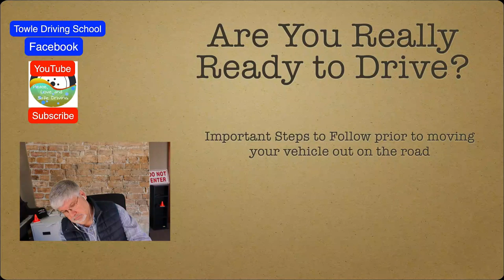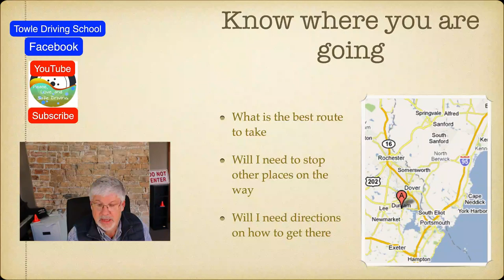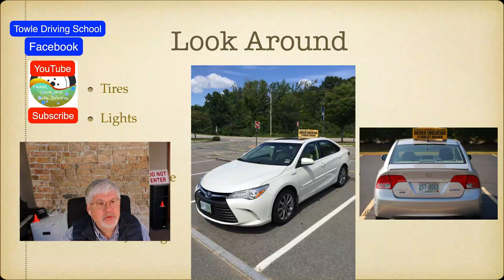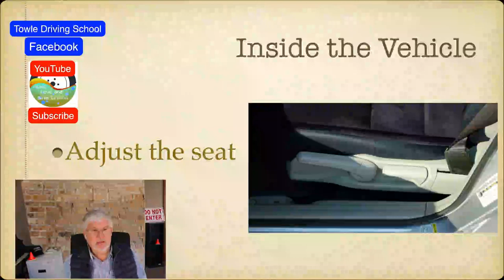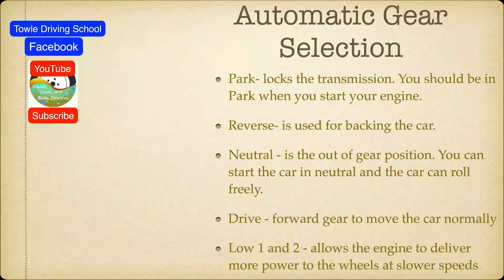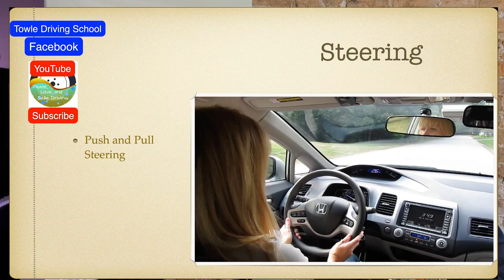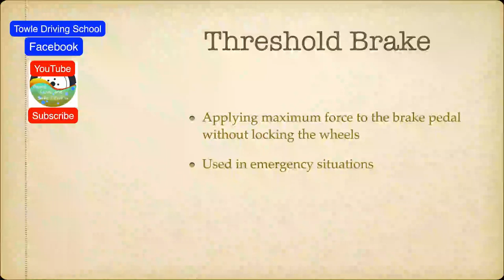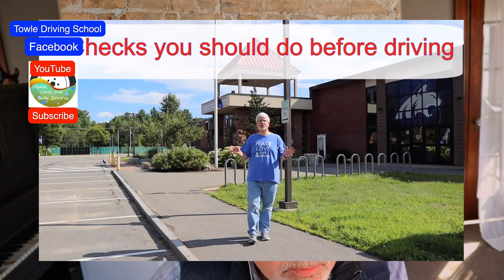Getting Ready to Drive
Learning to drive can be complicated and confusing if you don't take the necessary steps to prepare for your drive. Understanding your equipment and devices are a must for a stress free drive. Put these practices in play will make you a better and safer driver.